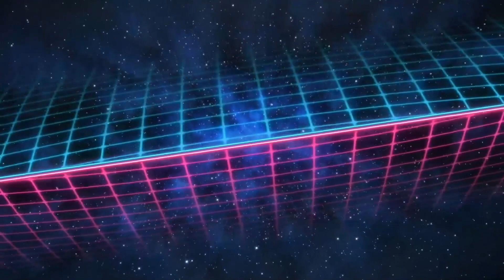Ōkami Part 11